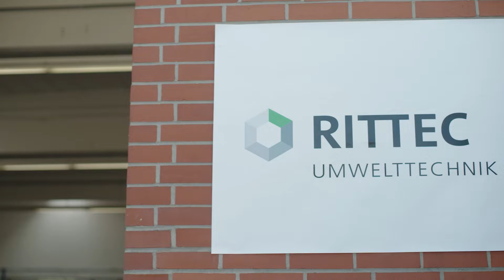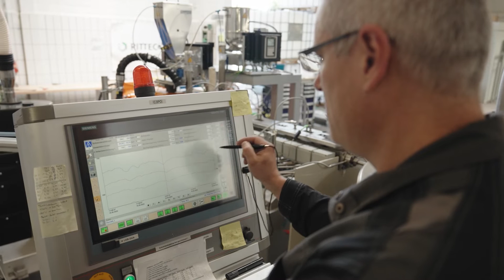DREP2022 - RITTEC Umwelttechnik GmbH und Technische Universität Braunschweig, ICTV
RITTEC Umwelttechnik GmbH und Technische Universität Braunschweig, ICTV,  sind nominiert für den Deutschen Rohstoffeffizienz-Preis 2022 mit dem Projekt: „revolPET Recyclingtechnologie“